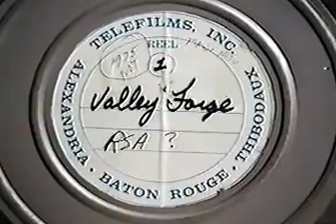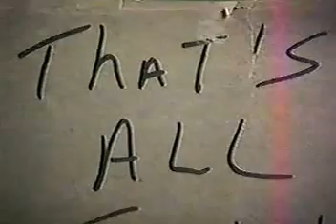VFA vs RSA SS#1 R1 VHS G8